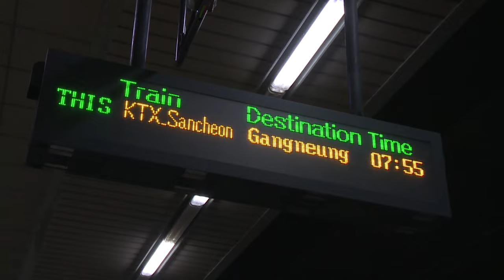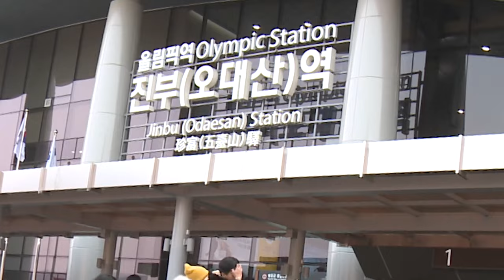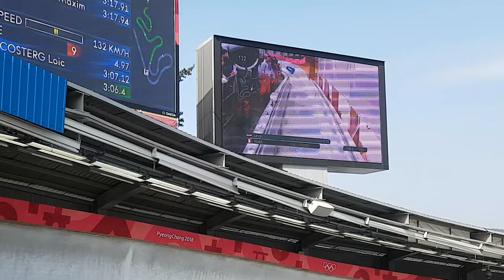One day Olympic PyeongChang 2018, Winter Olympic, Bobsleigh, A short documentation By Eleas Shimul..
PyeongChang 2018.
We are some people a team of the Migrant Trade Union (MTU) going to the Pyeongchang Olympics 2018. This content is a story of journey & documentation.

Pyeongchang was elected as the host city at the 123rd IOC Session in Durban, South Africa, on 6 July 2011, earning the necessary majority of at least 48 votes in just one round of voting. Winning 63 of the 95 votes cast in the first secret ballot, Pyeongchang received more votes than its competitors combined, overwhelmingly beating Munich in Germany, which received 25 votes, and Annecy in France, which received seven.

This was South Korea's third consecutive bid for the Winter Olympics, having been defeated by Vancouver and Sochi respectively in the final rounds of voting for the 2010 and 2014 Games. Earlier, PyeongChang lost to Vancouver with a difference of 3 votes in bidding for the 2010 Olympics and lost to Sochi with a difference of 4 votes in bidding for the 2014 Olympics. Since then, South Korea made great progress in preparing to host the Winter Olympics and succeeded in hosting the 2018 Olympics after three challenges.

After winning the election, Pyeongchang became the third Asian city to host the Winter Olympics.[2][3] Also, South Korea became the second country in Asia to host both the Summer (1988 Seoul Olympics) and Winter Olympics.

PyeongChang 2018
Date           9 FEBRUARY - 25 FEBRUARY
Country     REPUBLIC OF KOREA
Athletes    2833
Teams       92
Events       102
Emblem of the 2018 Winter Olympics
Host city Pyeongchang, South Korea
Motto         Passion. Connected.
                        (Korean: 하나된 열정., Hanadoen Yeoljeong)
Nations         93[note 1]
Athletes         2,922 (1,680 men and 1,242 women)
Events         102 in 7 sports (15 disciplines)
Opening         9 February
Closing         25 February
Opened by President Moon Jae-in
Cauldron Kim Yun-a
Stadium   Pyeongchang Olympic Stadium